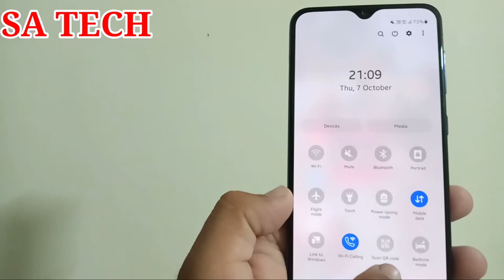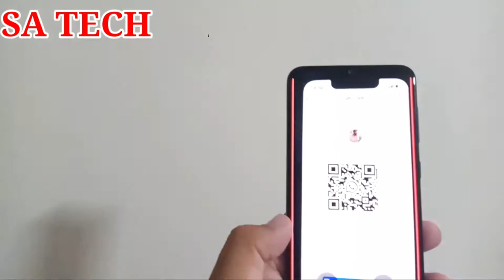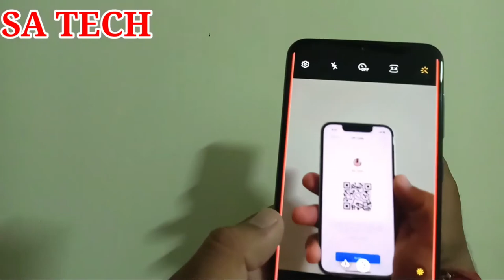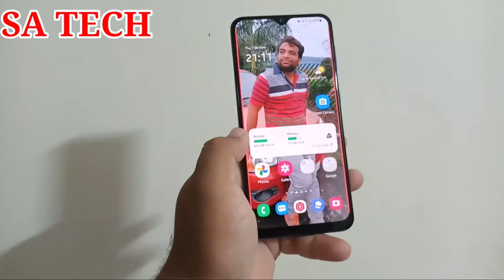One Ui 3.1 New QR Code Scanner,Samsung Galaxy New QR Code Scanner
In this video I Describe about One Ui 3.1 New QR Code Scanner